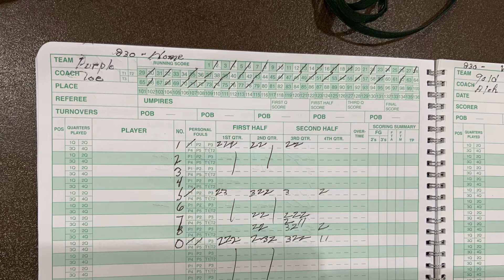CSBC WOMENS 18 BASKETBALL FALL 2024 GOLD VS PURPLE NOVEMBER 4 2024